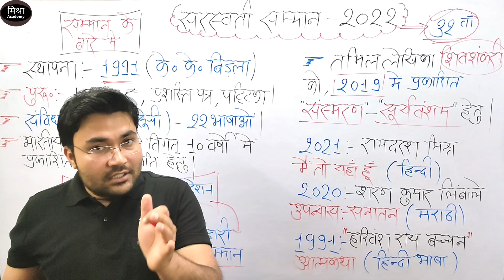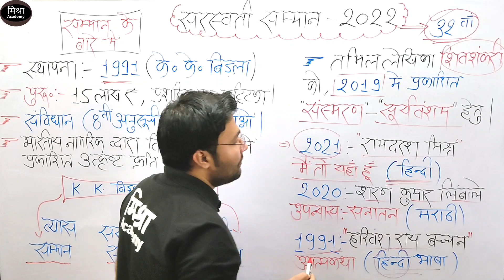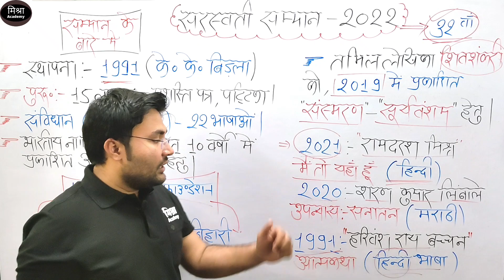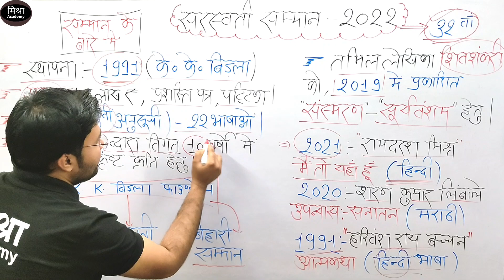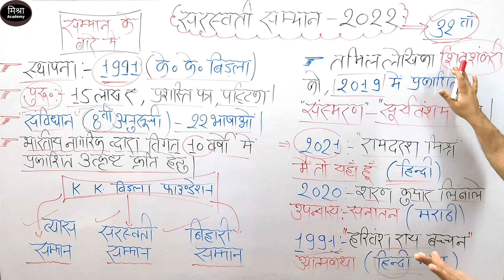सरस्वती_सम्मान_2022। 32 वां सम्मान कब से इस की शुरुआत हुई। पहिला किसको मिला।इसमे कितनी राशि दी जाती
kshetra rakshak

साथ ही डेली क्विज हेतु ज्वाइन करें हमारे टेलीग्राम ग्रुप
MISHRA ACADEMY JABALPUR

यह ग्रुप पूर्णतः प्रतियोगी परीक्षाओं के अभ्यर्थियों के लिए समर्पित है।
हमारा उद्देश्य प्रतिदिन क्विज के माध्यम से उत्कृष्ट श्रेणी के स्टडी मटेरियल एवं परीक्षा उपयोगी जानकारियों को आप तक पहुंचना है।

Current video playlist link

विविध विडियोज playlist link

Reasoning videos playlist link

rrb recruitment
rrb ntpc
rrb login

topics:-
sarkari job
govt jobs
sarkari naukri
freejobalert 2022
10th pass govt job
10th pass job
freee alert job
mazi nokari
apprenticeships
job vacancy
sbi careers